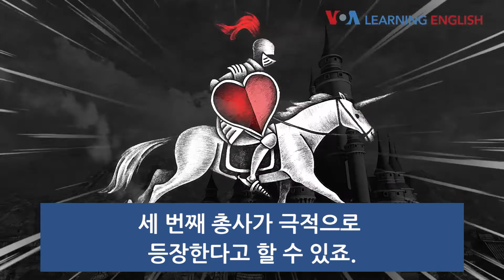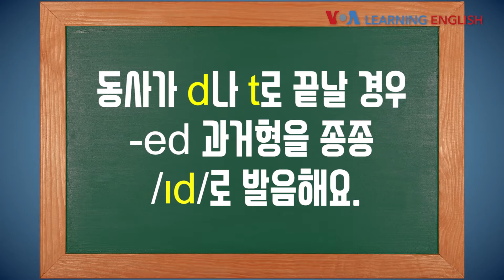[VOA 발음연습] 문법 접사 2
원어민과 함께 미국식 영어 발음을 공부하는 [VOA 발음연습]입니다. 오늘은 문법 접사 2편에 대해 배워봅니다.